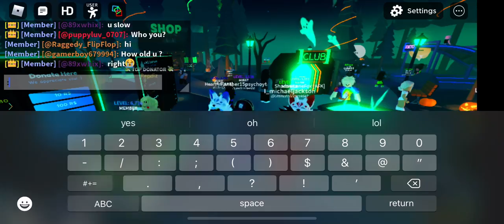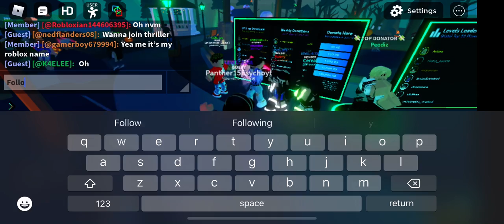Here with Michel Jackson